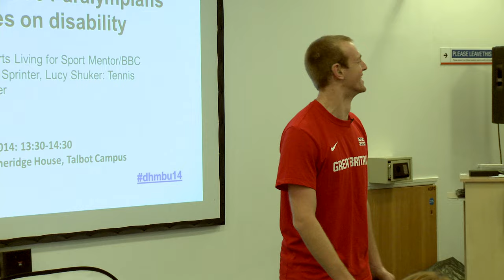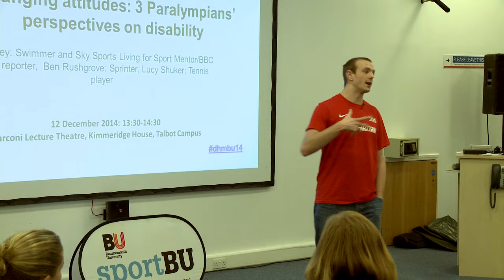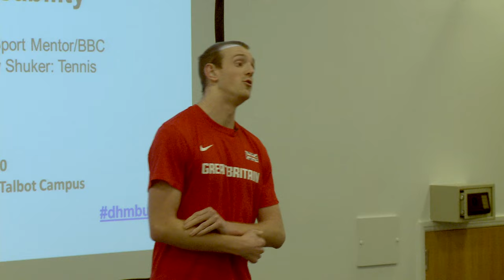Ben Rushgrove, A Paralympic Perspective on Disability Sport (Audio Description)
Ben Rushgrove comes to speak at BU about his experiences as a Paralympic athelete in support of Disability History Month 2014 and the University’s outreach work.